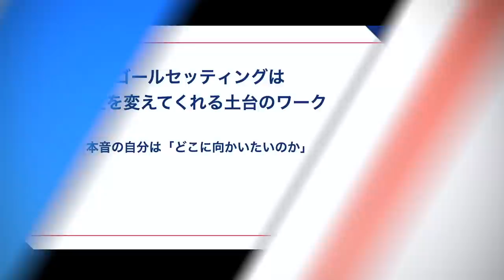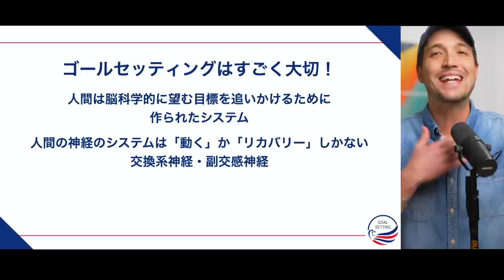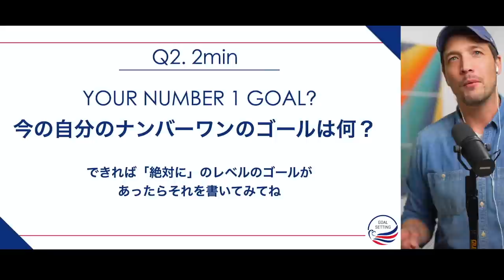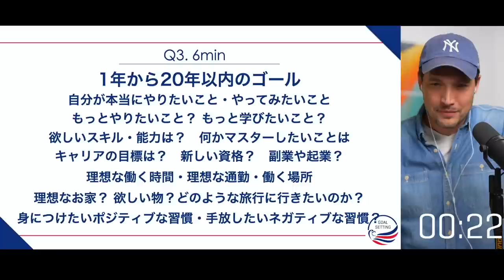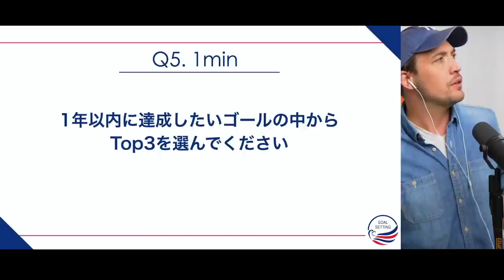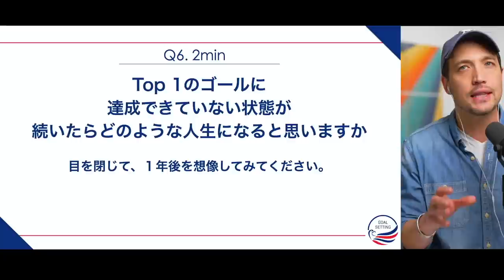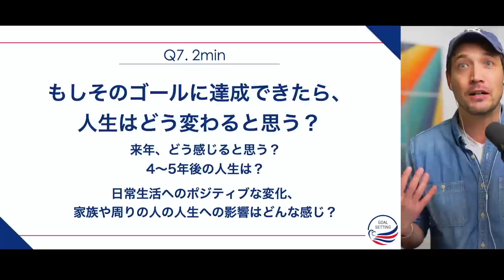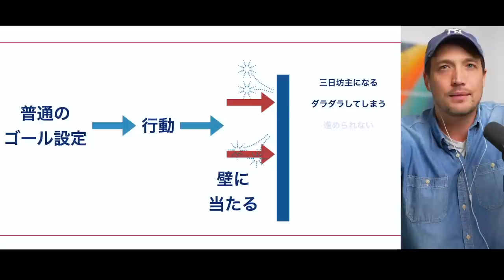新年の目標設定を成功させるゴールセッティング講座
新年の目標設定を成功させる秘訣を2020年以降新しく発表された研究データを元に90分話し尽くしました！8つのゴールセッティング・ワーク入り。今年もどうぞよろしくお願いいたします。